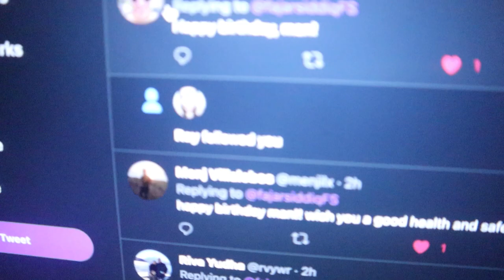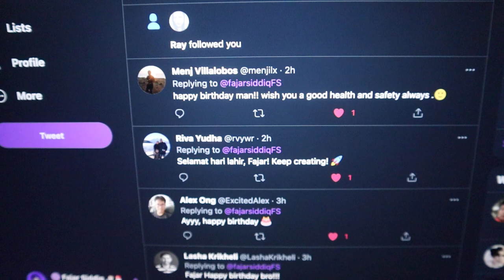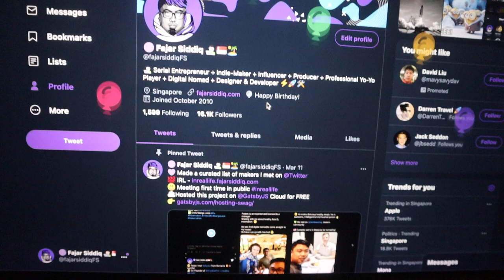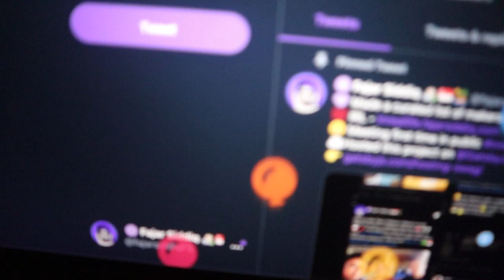💜My 35th Birthday! - Support my happiness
Today is my 35th birthday! - Support my happiness

There is no definition for success, focus more on accomplishing tasks every day. A lot of people look outwards at others on how to be successful, but actually, if you focus on bettering yourself others will look towards you. In the end, it boils down to your attitude and you need to be generous & forgiving to everyone.
💜 IRL: Vlogs, Travels, Food, Drinks, People, Places, Community
Camera Tools & Equipment
☕ Let's have a coffee chat